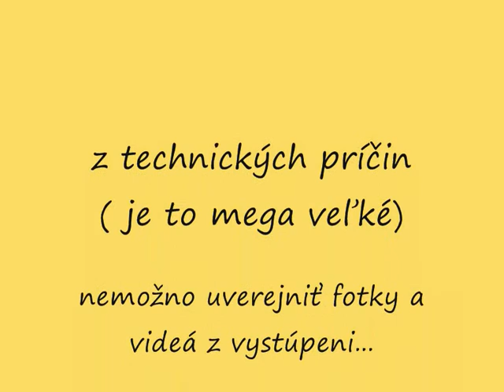FS Bystričan v Taliansku